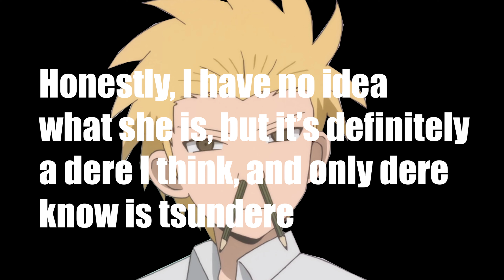The anime where AYAYA originated from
Very wholesome, might watch it again when I forgor.